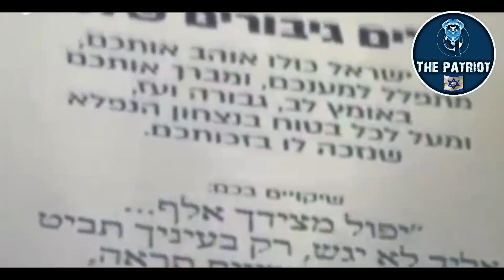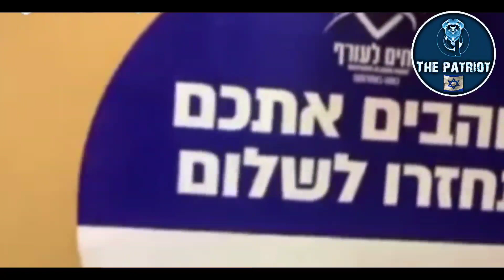אסור לנו לחזור לפילוג שהיה בינינו! עם ישראל חי 🇮🇱🇮🇱🇮🇱